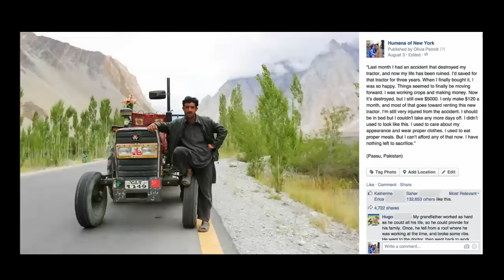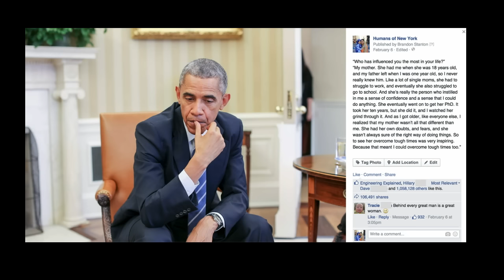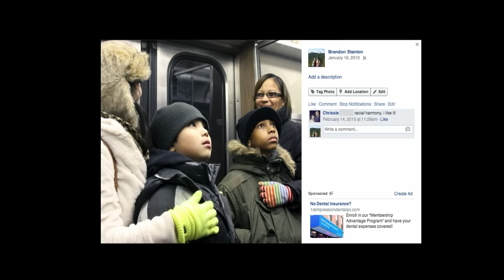Brandon Stanton: Why Photography Is an Exercise in Being Present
Humans of New York founder Brandon Stanton joined us at Photo Week 2016 and talked about his body of work and storytelling. Watch his In Focus talk along with the rest of the Photo Week 2016 classes